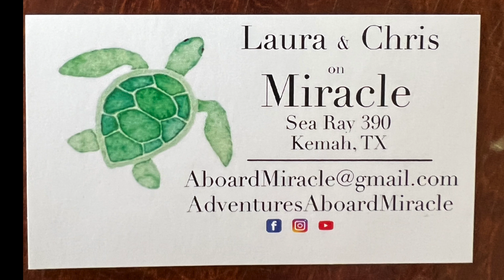AAM - Ep. 39. "Autumn on the Inland Rivers"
Join us as we travel the inland rivers of the TennTom and Tombigbee waterways as we make our to Mobile Bay Alabama.